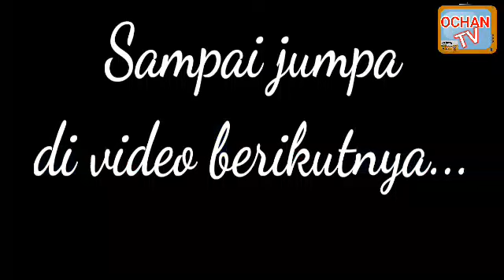TOPI AJAIB || KOMEDI